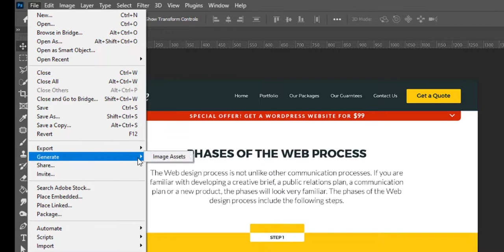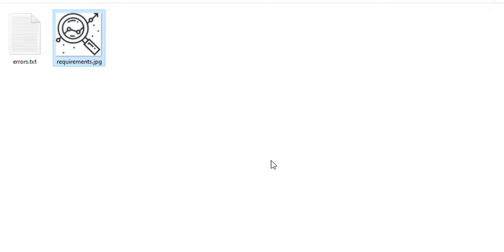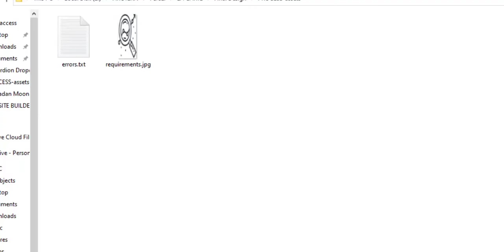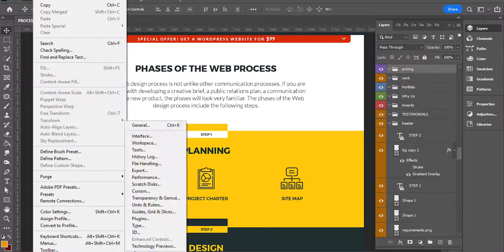How to Generate Image Assets in Photoshop | Beekay